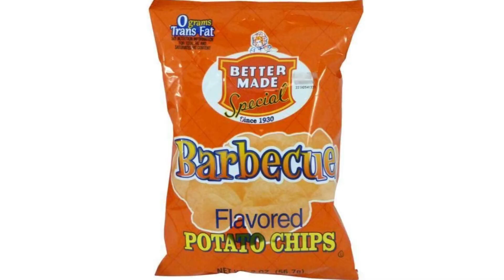Jingle Monster Jingle Idea - Better Made Potato Chips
Did you know: Better Made is the lone survivor of chip company's that sprang up during the 1930's. In the mid 40's The business moved from it's home on East McDougall Street to their new home on Woodward Ave near the Fox Theater in downtown Detroit. BBQ flavor was created in 1973. They are now located on Gratiot Ave in Detroit.
The jingle "Better Made Potato Chips was written by Danean Bryant and produced by Herb The Artist @ Project1 Studios